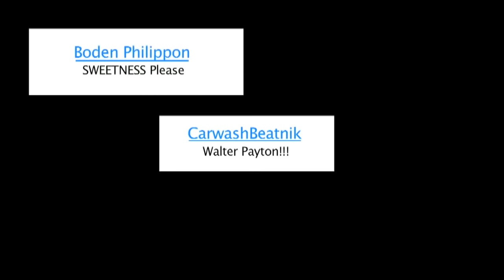Walter Payton - Sweetness